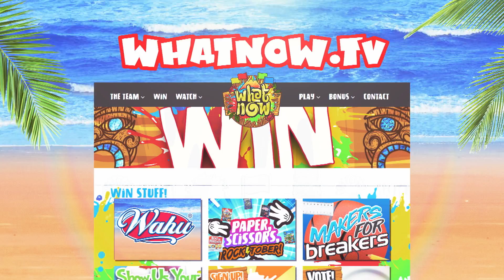Ultimate Summer Pack is back!! Wahu Promo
The ultimate summer pack is back to give two lucky winners the summer of their lives!! See video for details!